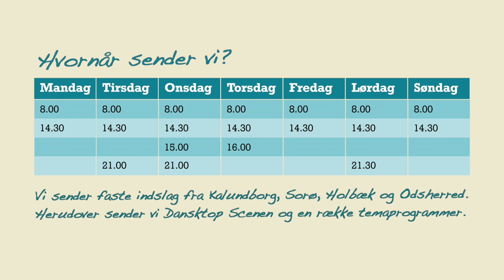Dansktop Scenen - Svallerup Forsamlingshus 5. februar 2019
STED:
Svallerup Forsamlingshus, Svallerup Landevej 19, 4400 Kalundborg

KUNSTNERE:
Svend Bisgaard
Peter Ahldal
Simon von Konoy
Heine Mindstrup
Brian Nygaard
Chris Hart
Majbrit Smith

KONFERENCIER:
Butterflies

MENU:
Buffet bestående af Marineret nakkefilet, helstegt oksefilet, flødekartofler, to slags salater, dressinger og brød.

PRIS
275 kr for hele arrangementet

TAK TIL:
Svallerup Forsamlingshus
Brugsen i Ubby